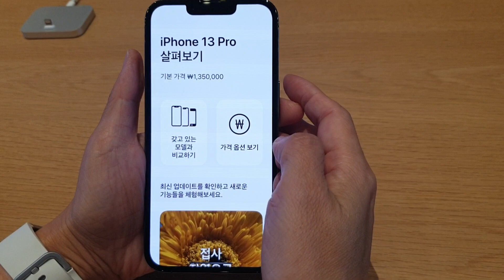아이폰 13 pro